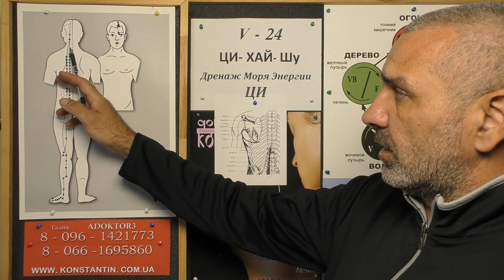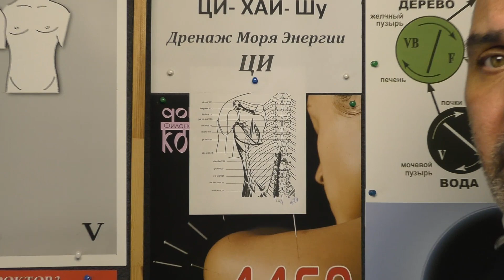Месторасположение точки ЦИ-ХАЙ-ШУ.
Учимся отыскивать точку ЦИ-ХАЙ-ШУ V-24. Видео-Урок Иглотерапевта Доктора Константина.